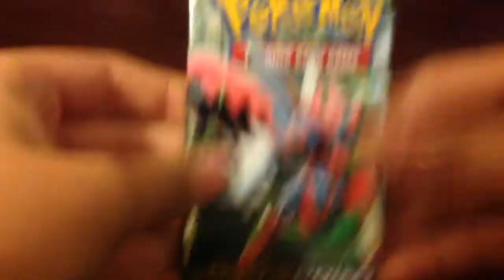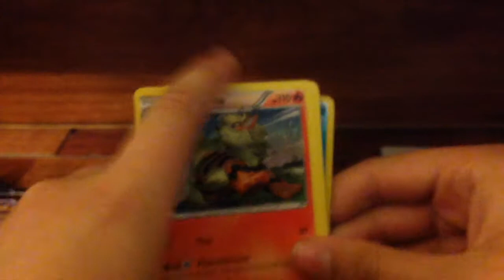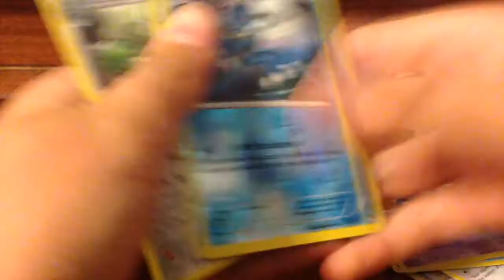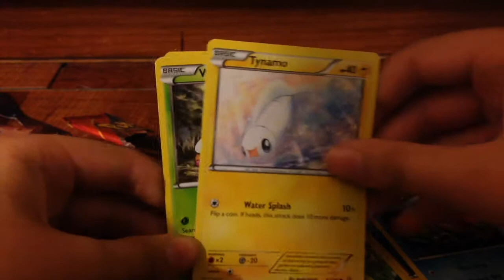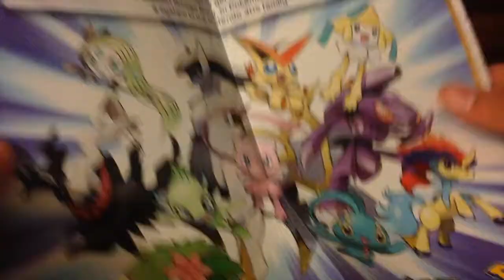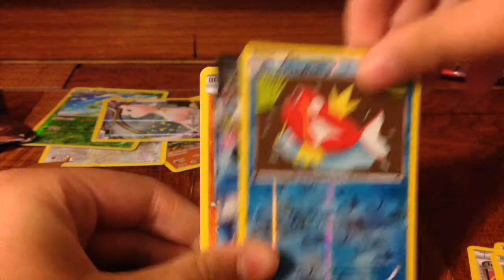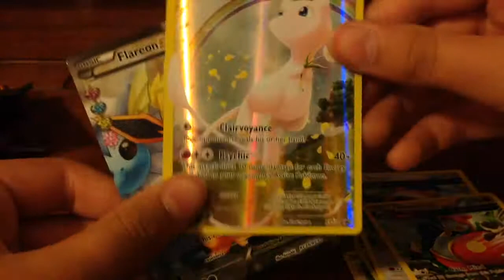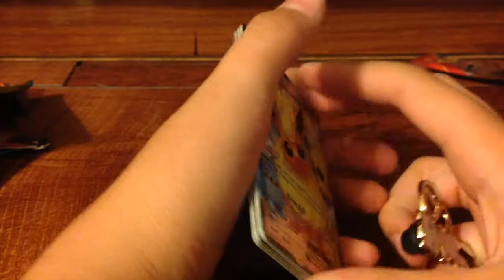Pokemon Booster Pack Opening!!!